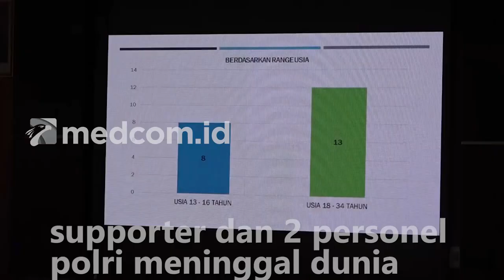Kapolda Jatim Menyesal dan Meminta Maaf Atas Kurangnya Keamanan di Kanjuruhan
Kapolda Jawa Timur, Irjen Pol Nico Afinta menyesal dan meminta maaf kepada masyarakat atas terjadinya tragedi Kanjuruhan dengan jatuhnya ratusan korban meninggal dunia dan luka-luka. Polri meminta dukungan agar dapat segera menyelesaikan penyidikan kasus yang tengah berjalan dan berjanji akan melakukan evaluasi menyeluruh mencegah terulangnya kembali insiden berdarah serupa.

Irjen Pol Nico Afinta menyesalkan terjadinya tragedi Kanjuruhan yang mengakibatkan ratusan supporter dan 2 personel polri meninggal dunia. Nico meminta maaf kepada masyarakat jika selama penanganan pengamanan Arema melawan Surabaya terjadi kesalahan prosedur.